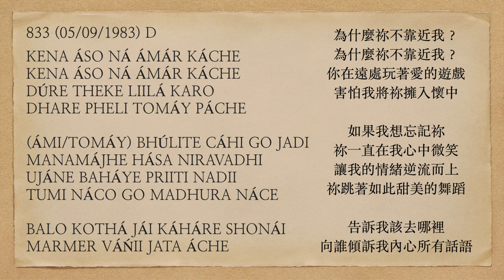曙光之歌 833 KENA ÁSO NÁ ÁMÁR KÁCHE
KENA ÁSO NÁ ÁMÁR KÁCHE
DÚRE THEKE LIILÁ KARO
DHARE PHELI TOMÁY PÁCHE

(ÁMI/TOMÁY) BHÚLITE CÁHI GO JADI
MANAMÁJHE HÁSA NIRAVADHI
UJÁNE BAHÁYE PRIITI NADII
TUMI NÁCO GO MADHURA NÁCE

BALO KOTHÁ JÁI KÁHÁRE SHONÁI
MARMER VÁŃII JATA ÁCHE

為什麼祢不靠近我？
你在遠處玩著愛的遊戲
害怕我將祢擁入懷中

如果我想忘記祢
祢一直在我心中微笑
讓我的情緒逆流而上
祢跳著如此甜美的舞蹈

告訴我該去哪裡
向誰傾訴我內心所有話語